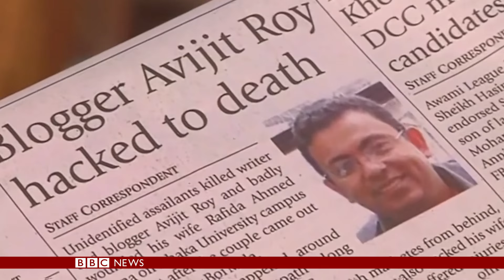'We must protect Bangladesh's secularism' says President Hamid - BBC News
Bangladesh will "protect its secularism", despite a series of attacks on religious figures and institutions, the country's President Abdul Hamid says.